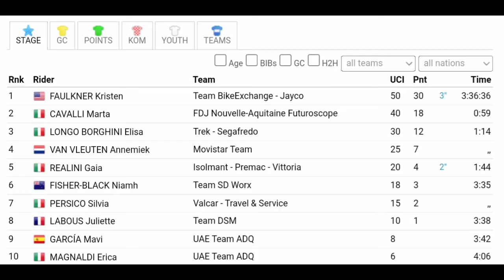Kristen Faulkner Wins Again | 2022 Giro d'Italia Donne | Stage 9 | Queen Stage | Solo Attack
Kristen Faulkner Wins Again | 2022 Giro d'Italia Donne | Queen stage

Faulkner was quoted saying "Last year at the Giro I was off the back the whole time, so this year is pretty special. Two of our riders (Amanda Spratt and Georgia Baker)  weren’t able to start yesterday because of Covid, so I just really wanted to put it all out there for them and for the team and give the best show. I’ve learned I can’t predict anything at this Giro. We have two sprinters in our team, so I’m hoping it finishes in a bunch sprint and best of luck to our sprinters."

Classification

1 Kristen Faulkner (US) 112 km in 3h36'36"
2. Martha Cavalli (Ita) at 59"
3. Elisa Longo Borghini (Ita) 1'14"
4. Annemiek van Vleuten zt
5.  Gaia Realini (Ita) 1'44"
6. Niamh Fisher-Black (NZe) 3'35"
7. Silvia Perisco (Ita) zt
8. Juliette Labous (Fra) 3'38"
9. Mavi Garcia (Spa) 3'42"
10. Erica Magnaldi (Ita) 4'06

General Classification

1 Annemiek van Vleuten (Ned) at 24h55'08"
2. Martha Cavalli (Ita) at 1'52"
3. Mavi Garcia (Spa) 6'10"
4. Elisa Longo Borghini (Ita) 6'59"
5. Niamh Fisher-Black (NZe) 11'26"

Music
1.
2. Splice app (GoPro)
3. Bloomer
4. Swallow

2022年冬季奥运会